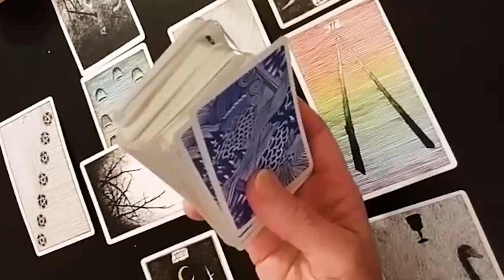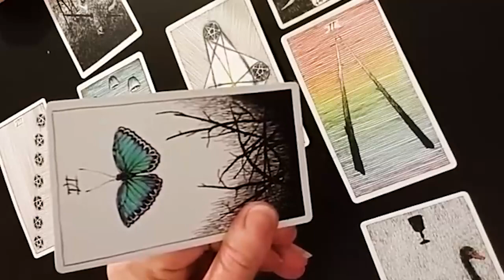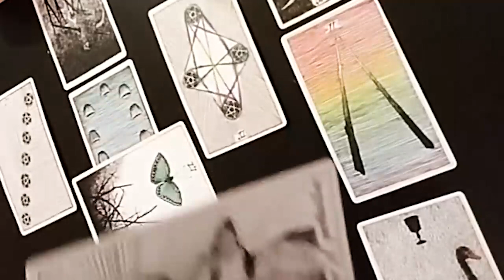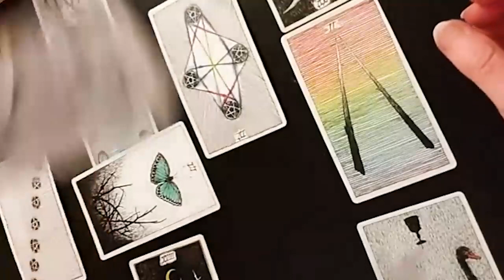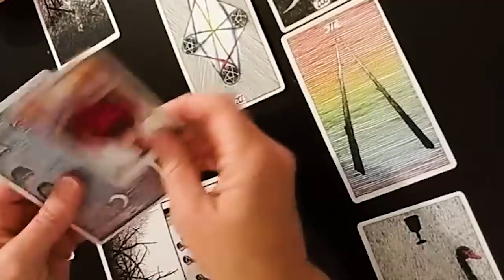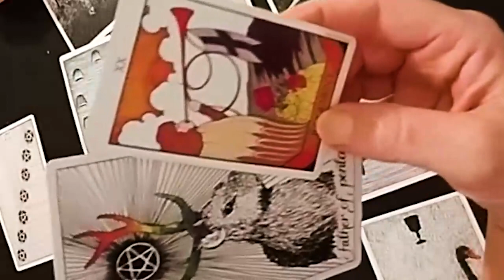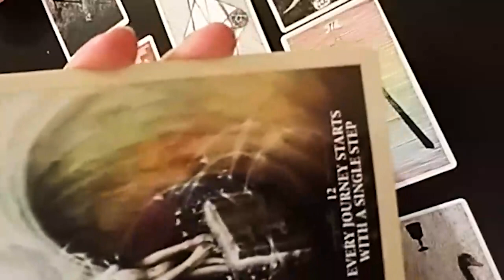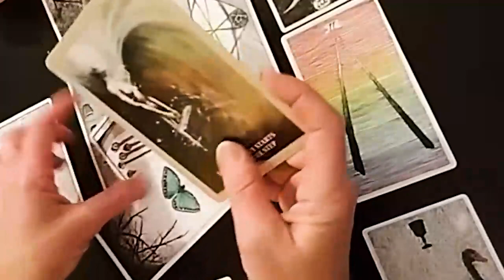ARIES FEBRUARY 2024 TAROT LOVE SH**T IS ABOUT TO GET REAL U KNEW THEY WERE OBSESSED BUT THIS'S SCARY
ARIES FEBRUARY 2024 - SH**T IS ABOUT TO GET REAL😱 YOU KNEW THEY WERE OBSESSED BUT THIS'S SCARY ARIES FEBRUARY TAROT LOVE READING
Hello!!!